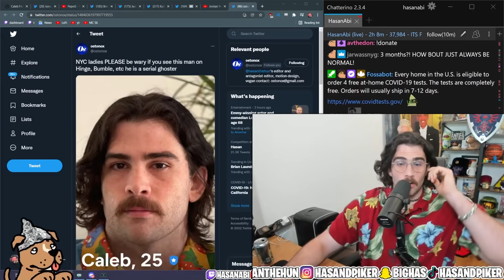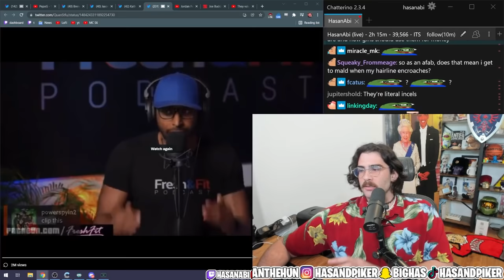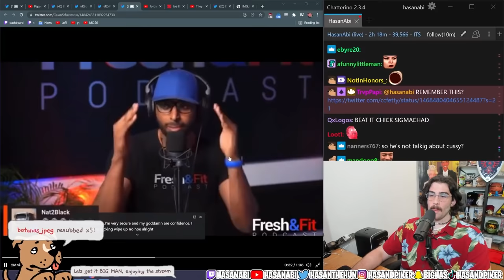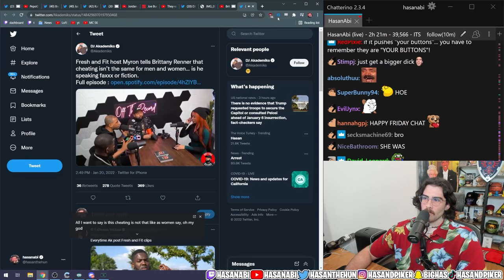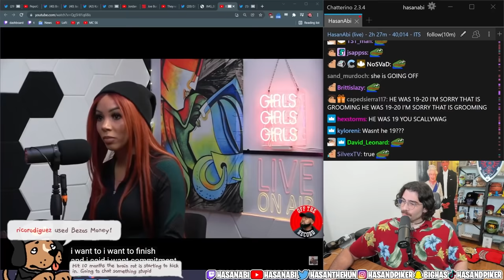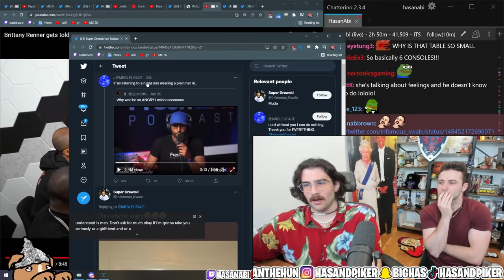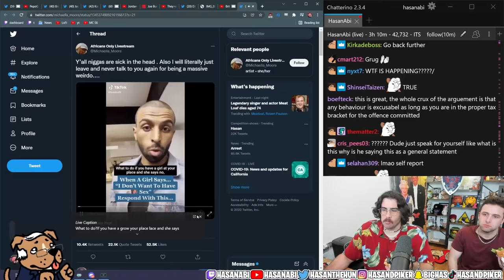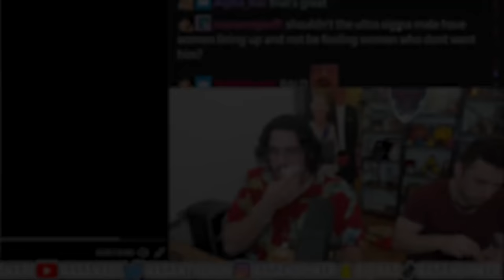Is it Okay for Men to Cheat?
After the West Elm Caleb incident, the Incel counter-attack is finally here...